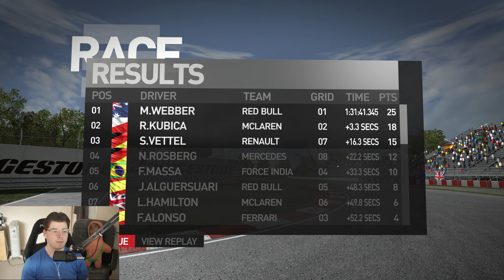MY WORST MISTAKE EVER | F1 2010 Career (Part 46)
Here we are in Canada for the final time in this career mode. We were disqualified last time in Turkey and we have fallen further behind in the Championship battle so it's time we get back on the "horse" (Prancing Horse).